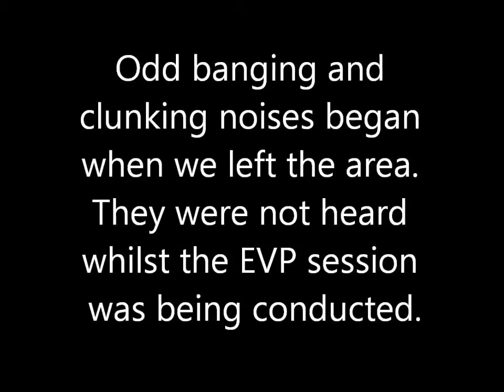Interesting sounds of movement during investigation at the Hard To Find Bookshop, Onehunga